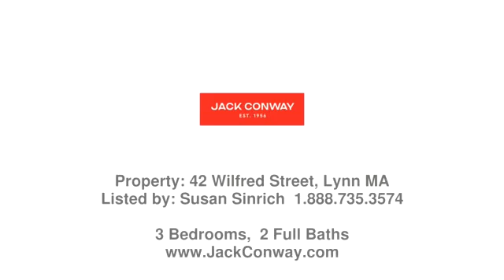Real estate in Lynn - Single Family property - Listed by Susan Sinrich , Jack Conway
Price: $515,000

This lovely home, situated on a quiet dead-end st., in the desired Pine Hill neighborhood, screams pride of ownership.The Sellers did not plan on moving so new Buyers will benefit from all of their recent updates over the past 2 years! Enter into your enclosed front porch which includes adjacent private office space.The spacious main level offers glowing hardwood floors thru out w/an expansive living room & formal dining room complete w/an electric fireplace.The kitchen has white wooden cabinets,SS appl, large pantry, tile floors w/walk out to your outdoor space featuring a large deck, stone patio & fenced yard. 3 great size bedrooms & hardwood flrs on 2nd level & full bath. LL offers laundry, 3/4 bathrm & great storage. Add'l storage in attic.Long driveway w/1 car garage & plenty of off street parking. New Gas Furnace,Central AC,HWH, cert. lead compliant,& much more-see feature sheet. Exceptional location, central to Rtes 1,128,95.This is winner take all!!